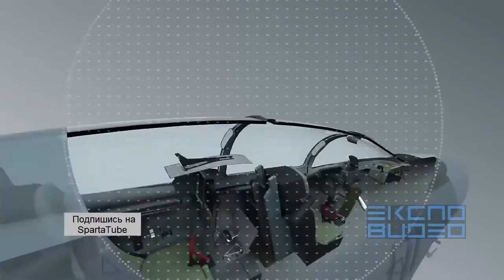Amerika tidak menyukainya! Moncong Rusia untuk Angkatan Darat AS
Video Pesawat Terbang Keren Takeoff dan Landing (HD)
Kutahu Nama Kendaraan (balon udara, helikopter, pesawat terbang) - Kastari Animation Official
Wow Inilah Pesawat Terbesar Di Dunia
Kartun Mobil Gede Helikopter Pesawat TRUK Kartun Untuk Anak @Kartun Mobil Mobil GEDE
'Keren' Saksikan Latihan TNI AU Di Natuna, Pak Jokowi Jadi Pilot Pesawat Sukhoi
KECELAKAAN PESAWAT TERBANG TERPARAH DI DUNIA TERTANGKAP KAMERA
pesawat terbang modern KOREA
Pesawat Citilink Take Off Terbang dan Landing - GTA Indonesia!
Kecelakaan Pesawat Terbesar di Dunia kecelakaan pesawat terbesar di dunia tabrakan pesawat pesawat
Super Wing Mainan Anak Anak Pesawat Terbang Berubah Menjadi Robot
HUJAN BOM !! Pesawat Siluman ● B-2 Stealth Bomber
Perbandingan Cara Landing Pesawat Citilink vs Garuda Indonesia (Video Pesawat Terbang Indonesia)
ADIT SOPO JARWO EPISODE TERBARU EYANG BIKIN PESAWAT SEMUA SEPAKAT
Pesawat Jumbo Malaysia Airlines
Video Dramatis Pesawat Terbang Jatuh MELEDAK